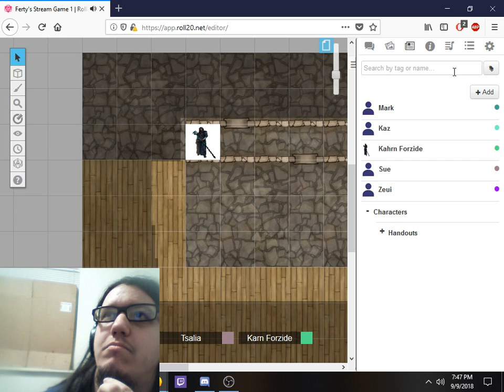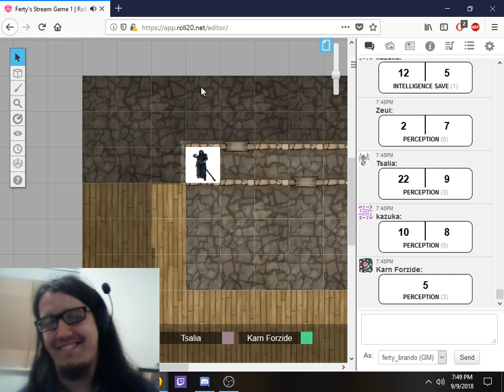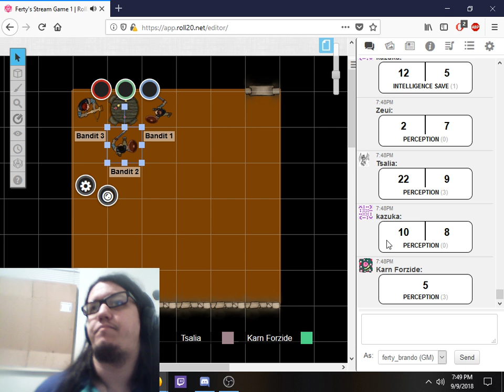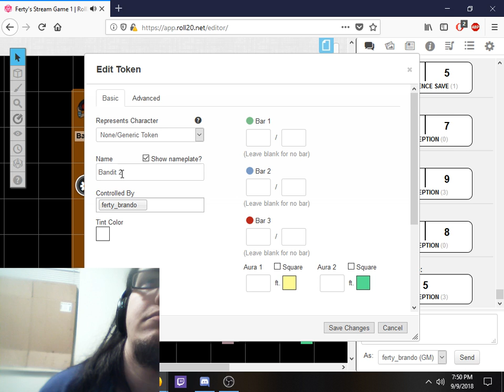D&D: 1st session Highlight: Kaz sweeps her off her feet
Roll a 20!!